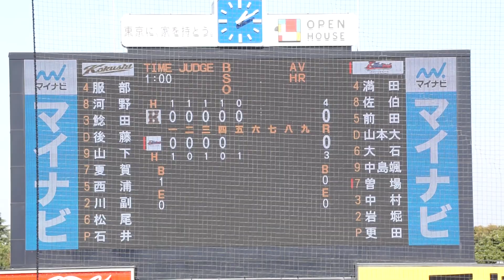2022/11/3(木) 石井峻太(国士舘大学) vs 曽場大雅(帝京平成大学) 空振り三振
東都大学野球 2022秋季入替戦(2部-3部) 2022/11/3(木) 明治神宮野球場 国士舘大学 vs 帝京平成大学 1階戦

5回裏（帝京平成大学の攻撃）
（先発投手）石井
0アウト 1塁 曽場 空振り三振

【勝投手】更田
【敗投手】石井

2022/10/8(土) 鈴木健(東京大学) vs 山田健太(立教大学) レフト2ランホームラン（打点2）
2022/8/31(水) 内海優太(広陵高校) 右中間ソロホームラン（打点1）打席(4回表) vs 篠木健太郎(法政大学)